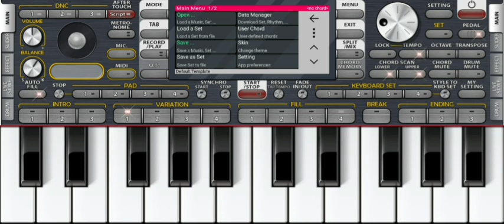ONGJA ANG NAMACHI | GOSPEL KEYBOARD TRAINING | NO COPYRIGHT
if you like you can use